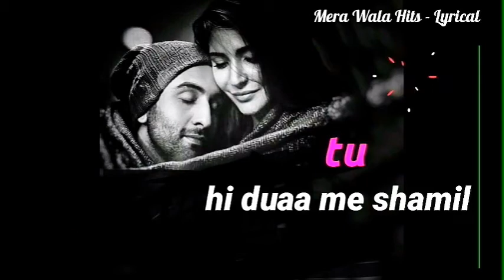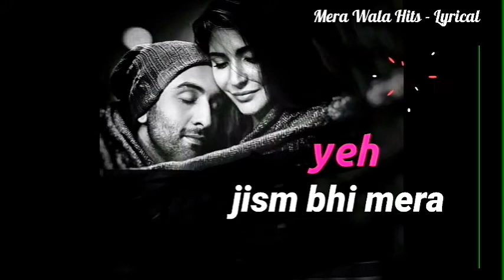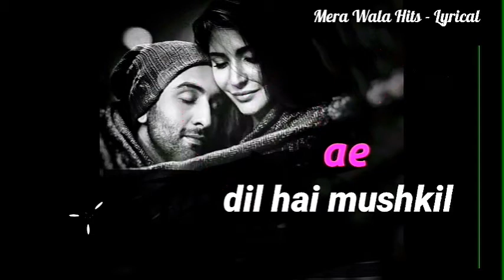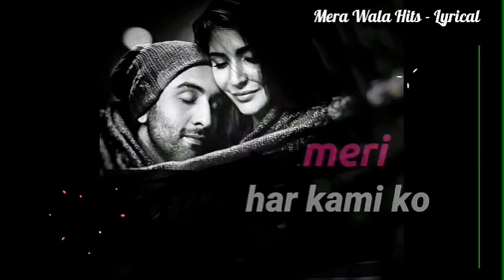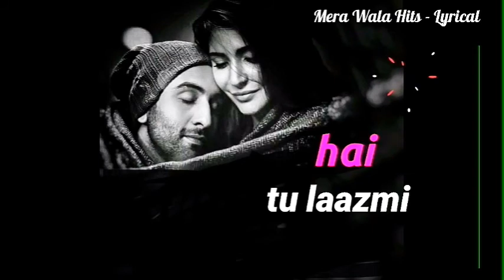Mera Aasmaan Dhundhe Teri Zameen - Lyrics Song | Arijit Singh | Pritam | Lyrical Song 2020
Hey Guys, Here is one of the most loved track of that year N my favourite Singer Arijit Singh's song.

"You know when you are Happy, you listen song, But when u miss someone badly you try to understand lyrics". So just love this song more n more,

 Thanks for love on previous video. 🙏🙏

!! ◆ !! Credits :  !!◆!!

Sound Design- Dj Phukan, Sunny M.R. Music Programmers- Prasad Sashte, Sunny M.R. , Dj Phukan
Master- Shadab Rayeen@Newedge Assistant - Abhishek Sortey Recording Engineer's- Ashwin Kulkarni, Himanshu Shirlekar, Kaushik Das, Lee Slater

● Related tag ●

! !◆! !   Song Lyrics :  ! !◆! !

Tu safar mera
Hai tu hi meri manzil
Tere bina guzara

Tu mera khuda
Tu hi duaa mein shamil
Tere bina guzara

Mujhe azmaati hai teri kami
Meri har kami ko hai tu laazmi
Junoon hai mera
Banoon main tere qaabil
Tere bina guzaara

Yeh rooh bhi meri
Yeh jism bhi mera
Utna mera nahin
Jitna hua tera
Tune dia hai jo
Wo dard hi sahi
Tujhse mila hai to
Inam hai mera

Mera asmaan dhundhe teri zameen
Meri har kami toh hai tu laazmi
Zameen pe na sahi
Tu asmaan pe aa mil
Tere bina guzaara

Mana ki teri
Mojudgi se
Yeh jindgani
Mehrum hai
Jeene ka koi
Duja tarika
Na meri dil ko malum hai
Tujhko mei kitni
Siddak se chahu
Chahe toh rehna tu bekhabar
Mohtaj manzil ka tu nahin hai
Yeh ek tarfa mera safar

Safar khubsurat hai manzil se bhi
Meri har kami toh hai tu lazmi
Adhura hoke bhi hai ishq mera kaamil
Tere bina guzaara

Feel rich and wanna Support us :-

     !◆! Please don't give Fake Strike !😒◆!

● All copyright reserved to rights owner.
● I don't owned any part of this Video.
●we will remove it respectfully.

Hope u liked N enjoyed the video. 😄😄